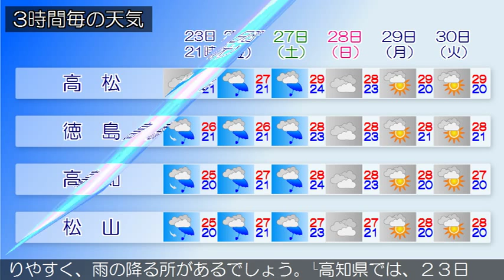2015/06/23 四国地方の天気予報 夕